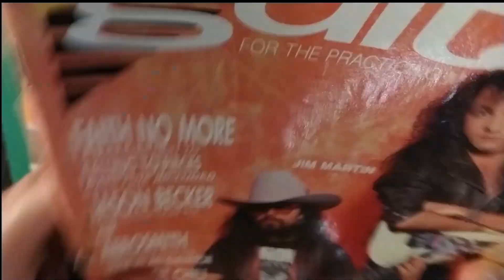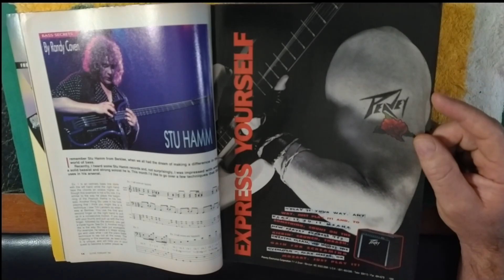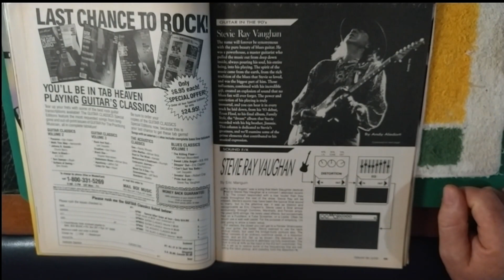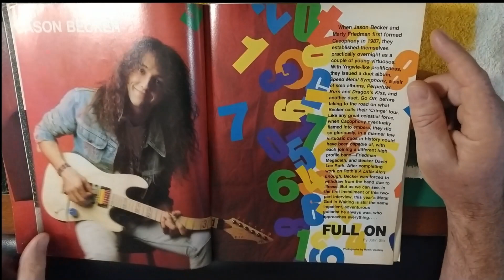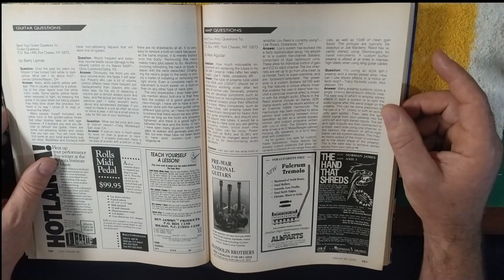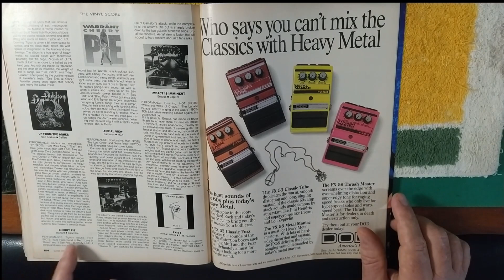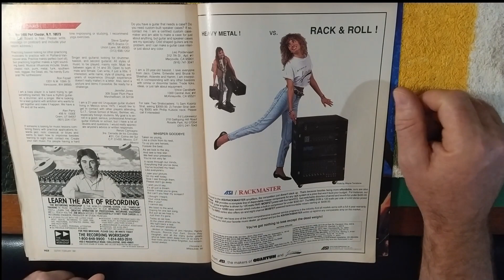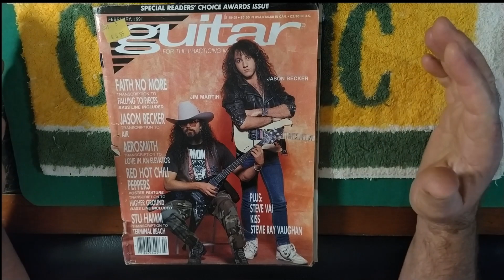Guitar Mag Weekly Ep 3 - Guitar Feb 91- Jason Becker, Jim Martin, Steve Vai, Red Hot Chili Peppers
Welcome to the Geetar Fool channel!
You can catch me live on Saturday nights around 8:30 or 9:00 PM AEST, Wednesday nights @ 8:30 PM for looping soundscapes or 12:30 PM on a random Sunday for my jamming and singing to YouTube channel backing tracks, which are live improvisations to backing tracks I've never heard before and feature live audience participation.
In other words, all live chat helps me write a song on the spot.
It's fun, stupid and creative all at the same time!
So drop on by and join the live fun and share a laugh with a stranger.
Every month or so I also play my original acoustic songs and improvise some instrumentals or soundscapes.

The only goal here is to have fun with music and sounds, no limits or expectations.
This is my place for my old and new original music and videos.
And jamming to backing tracks that I find on YouTube.

All original music conceived and played here will primarily be with my Aeros Loop Studio, Beat Buddy drum machine, Roland VS 880 Xpanded for mixing into the looper and vocal effects, Boss SE 70, Mooer Ocean Machine and Alesis SR 16 drum machine and a bucket load of guitar pedals.
I also record the finished, polished songs with Cakewalk.
A true mix of old and new technology, or what the kids would call retro.
But, there will also be live impromtu streams and who knows what else!

If you feel like chucking a few coins in the guitar case you can do it here:

AND HERE IF YOU'D LIKE TO BUY ME A BEER

Youtube hates guy like me.
I have no commercial potential. (FZ)